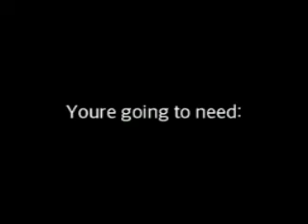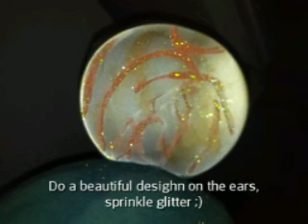How to recycle an old Mickey ear hat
Inspired by Tinkerbell